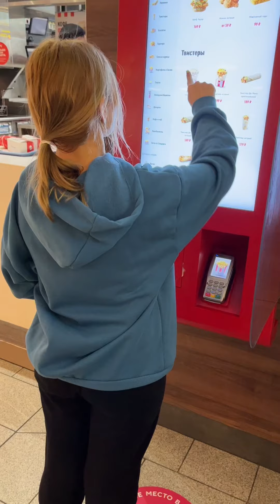@janka_sega👈tiktok shorts mitrushina